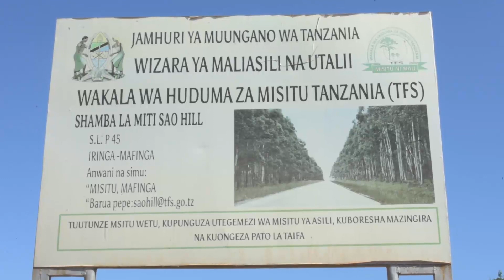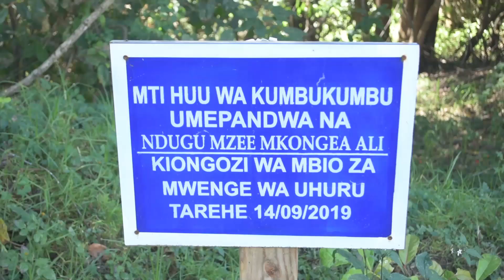MAKALA/UTUNZAJI WA MAZINGIRA SHAMBA LA MITI SAO HILL (part 1)